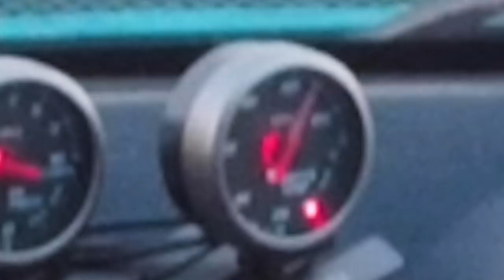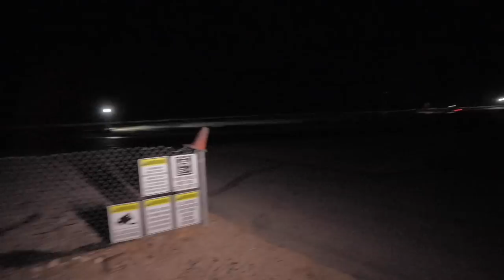Teddy's Skyline Catches FIRE Again!!!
It's time for the last event of the summer and we're ready to go drifting! That is... unless someone's car catches on fire AGAIN. Join us for fun times at Loose Socks Daisuki's LSD~69 Event today at Apple Valley Speedway! MERCH